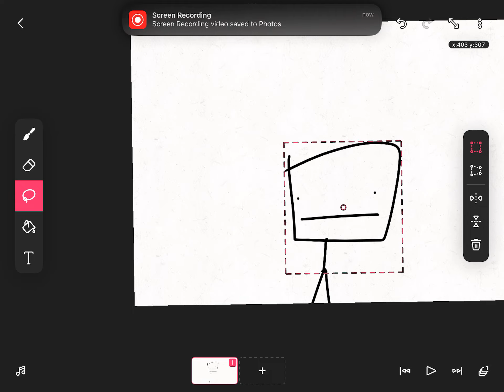Short man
Shorty